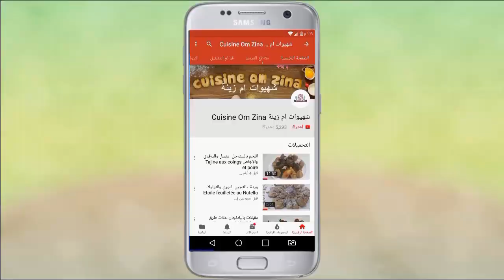عسل الشباكية ناجح 100 % وسهل التحضير لكل المعسلات كيبقا شاد فشباكية بدون ما تنشف/ عسل المحترفات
عسل منزلي ناجح 100 في المئة وسهل التحضير لكل الحلويات والمعسلات
لسلام عليكم شهيوات ام زينة تقدم لكم طريقة عمل عسل الشباكية ب .نتيجة ناجحة ورائعة لكل المعسلات
عسل منزلي بمكون سري للحلويات والمعسلات الرمضانية مع اسرار نجاحه مليون في المئة
طريقة تحضير عسل الشباكية
لا مشاكل مجددا مع العسل بعد كشف اسراره مع محترفين
عمرك ما درتي العسل المنزلي تخافيه هذا الفيديو ليك خصيصا عسل منزلي ناجح
تحت طلبكم حطيت فيديو العسل لي كيبقا شاد فشباكية بدون ما تنشف/هدا هو عسل المحترفات

لجميع الوصفات مكتوبة تفضلوا بزيارة مدونة شهيوات ام زينةblog cuisine omzina

عسل منزلي عالي الجودة ناجح 100% لحلويات رمضان
العسل المنزلي 🍯🏺 بدون اضافات من يد الحاجة فاطمة